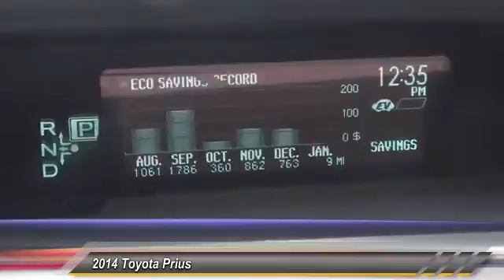2014 Toyota Prius Marina del Rey, Los Angeles, Santa Monica, Culver City, Venice, CA P367687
4636 LINCOLN BLVD.

MARINA DEL REY TOYOTA: PROUDLY SERVING MARINA DEL REY, LOS ANGELES, SANTA MONICA, CULVER CITY, VENICE, AND SURROUNDING SOUTHERN CALIFORNIA LOCATIONS. THIS GRAY 2014 Toyota PRIUS IS EQUIPPED WITH A Engine: 1.8L 4-Cylinder DOHC 16V VVT-i -inc: Eco/Power/EV drive modes, AUTOMATIC TRANSMISSION, AND RECEIVES AN ESTIMATED 51 City/48 Hwy MPG. MARINA DEL REY, CA 90279. MARINA DEL REY, CA - LOS ANGELES, CA - SANTA MONICA, CA - CULVER CITY, CA - VENICE, CA STOCK #: P367687 | 2014 Toyota PRIUS CARFAX Certified 1-Owner 2014 Toyota PRIUS 5dr HB Four Stock #: P367687 | VIN: JTDKN3DU9E0367687 | 2014 Toyota PRIUS Marina Del Rey Toyota